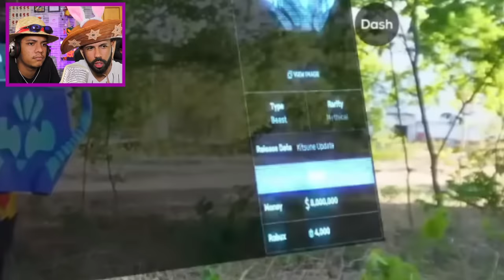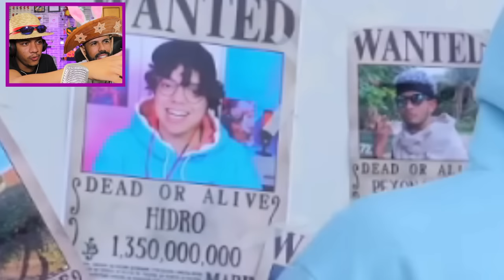BLOX FRUITS NA VIDA REAL 11 - DETALHES QUE VOCE PERDEU